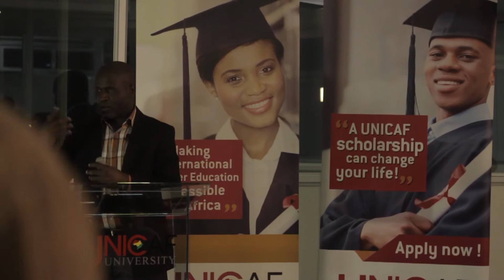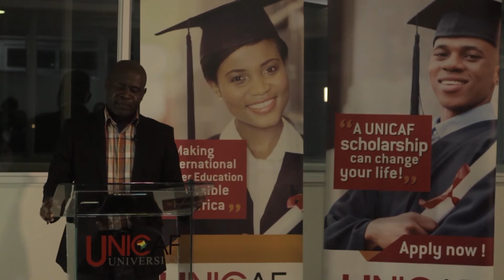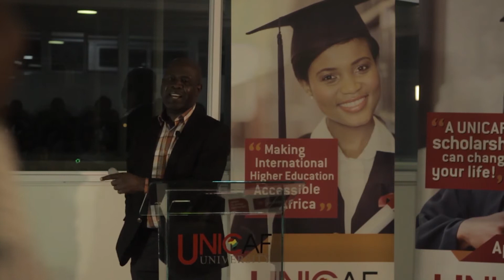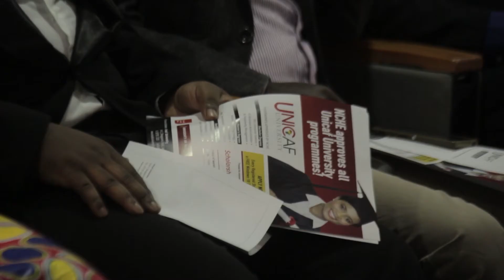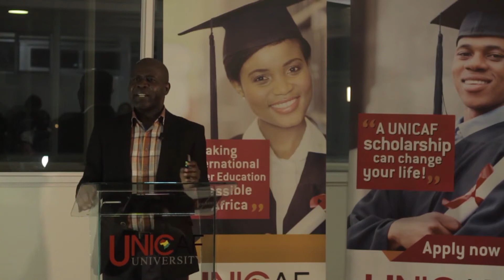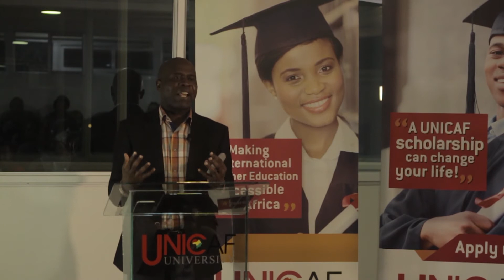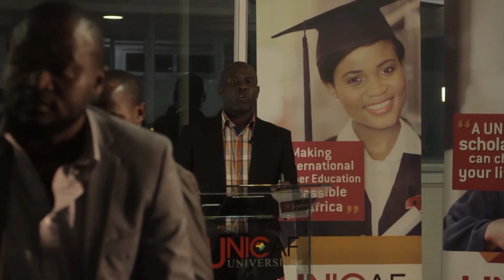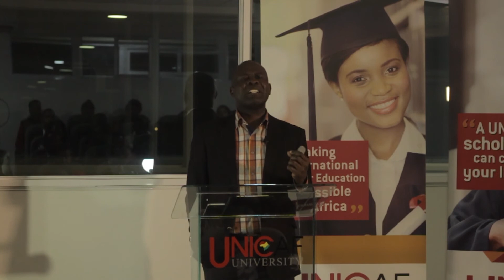University Education: The Key to Career and Business Success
The Open Lecture Series, hosting distinguished speakers, is organised within the framework of Unicaf University's Corporate Social Responsibility programme and is an expression of the University's active involvement with the socioeconomic development of the countries and regions where it is present.
This is the first Open Lecture in the Unicaf University Malawi campus on May 24, 2017. Mr Henry Kachaje, Managing Director of Business Consult Africa and President of the Economic Association of Malawi presented the lecture: "University education:the key to career and business success".
You can watch the video here.